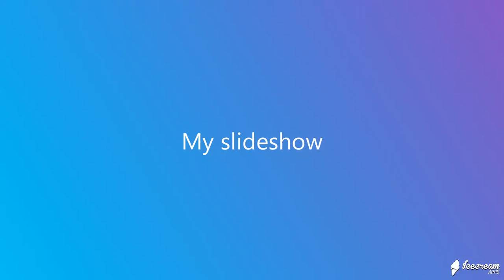"Горное солнце "Саксофон и гитара ,инструментальная музыка